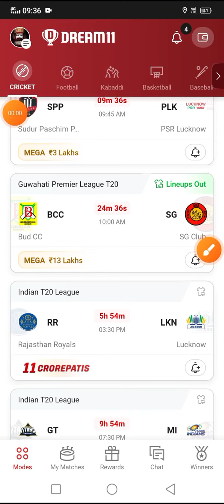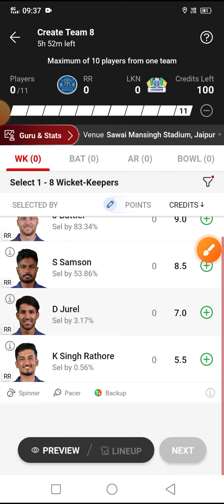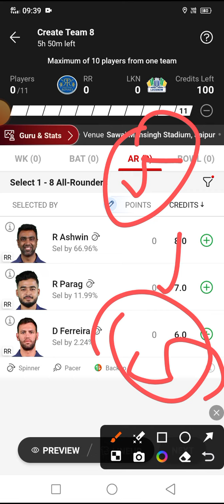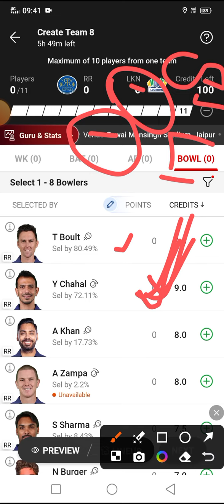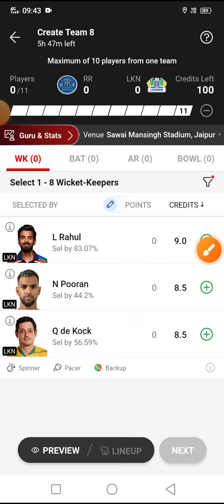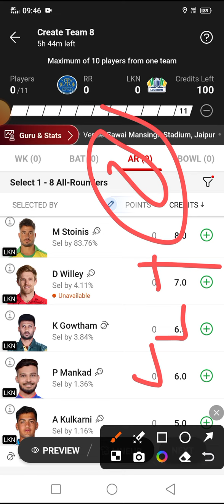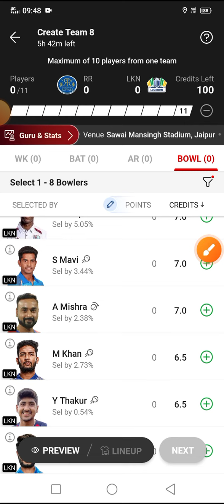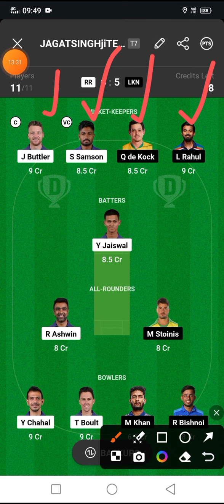RR VS LKN IPL2024 MATCH 4 DREAM 11 PREDICTIONS | Rajasthan Royals Vs Lucknow Super Giants Dream11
RR vs LSG Dream11 prediction | RR vs LSG Dream11 Team | IPL 2024 Match - 4 Prediction

dream11
rr vs lkn dream11
dream11 team
dream11 prediction
rr vs lkn
lkn vs rr dream11 prediction
rr vs lkn dream11 team prediction
rr vs lsg dream11 team
rr vs lkn dream11 team today
rr vs lkn dream11 today
lkn vs rr dream11 team
rr vs lsg
lkn vs rr dream11
lsg vs rr dream11 prediction
rr vs lkn dream11 prediction today match
rr vs lsg dream11
today dream11 team
ipl 2024
dream11 today
lkn vs rr
rr vs lkn dream11 today team
dream11 team today
lsg vs rr
rr vs lkn dream team
lkn vs rr dream11 today
rr vs lkn dream 11
lucknow super giants
lsg
rr vs lkn dream11 sl team
cricket
rajasthan vs lucknow dream11
tata ipl
ipl
lsg vs rr dream11
youtube shorts
rr vs lkn dream11 gl team
lsg vs rr dream11 team